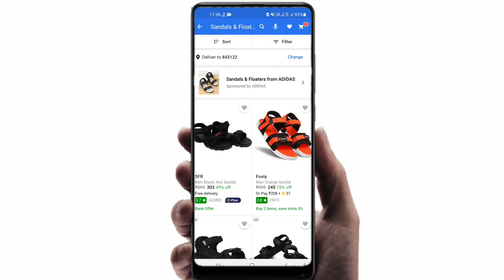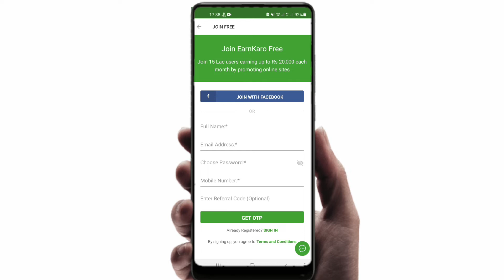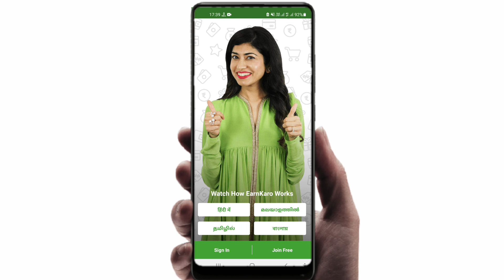Affiliate Marketing Se Paise Kaise Kamaye